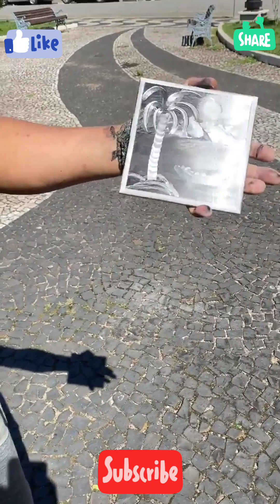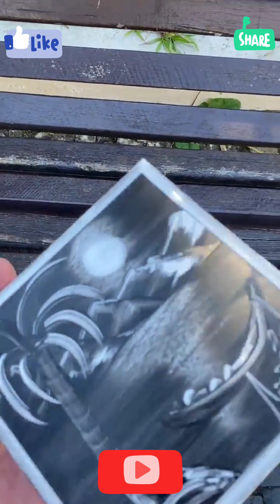painting || street painting || painter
related to :-
street art
painting
painter
loveable